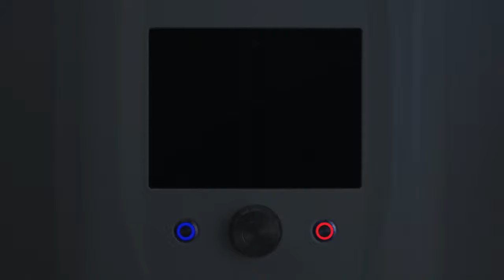dcbel Home Energy Station - Backup Power When You Need it the Most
dcbel was founded on the principle that everyone should have the freedom to benefit from a better source of energy, that fueling our lives should not be complex, and that taking ownership over our energy supply should not affect the lives of future generations.

The dcbel home energy station perfects the art and science of smart home energy, allowing people to take ownership over their energy supply with one small device. Homeowners can supply their home and EV with solar power, use vehicle-to-home charging to make power outages a thing of the past, and reduce energy costs with artificial intelligence.